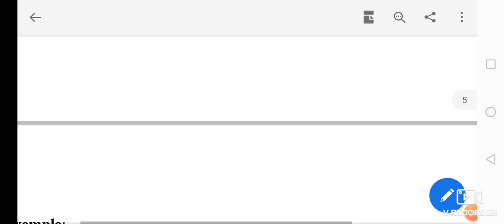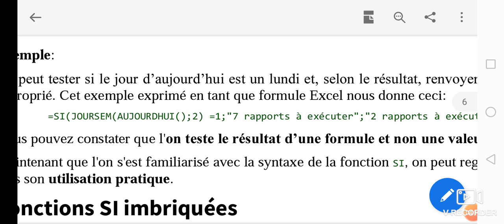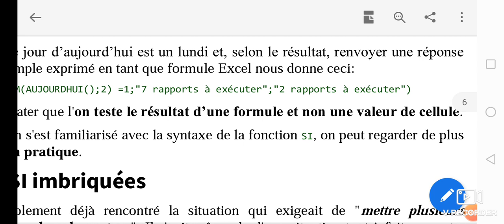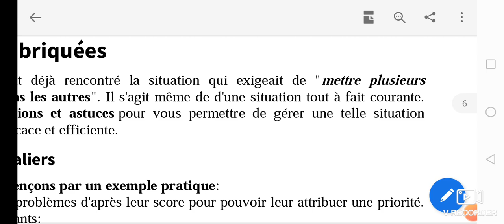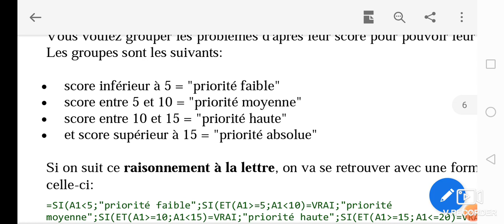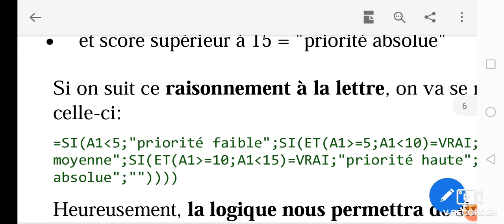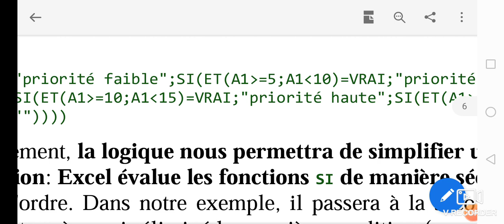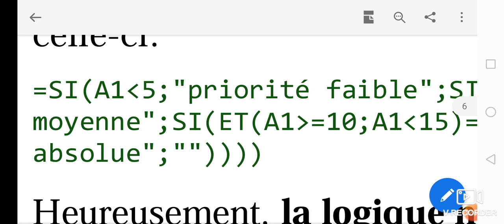Informatique de Gestion Travaux Pratiques BAC2020 Partie 3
هذا الفيديو مخصص لشرح معلوميات التدبير للمترشحين و المترشحات الأحرار ،شرح حصري بالدارجة